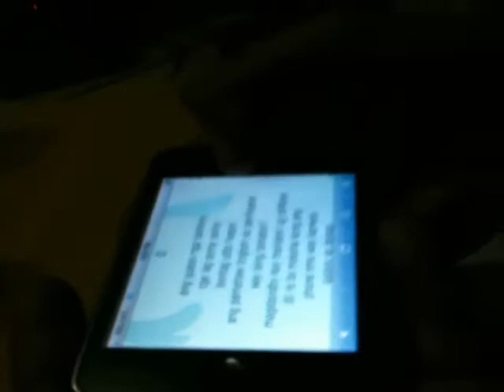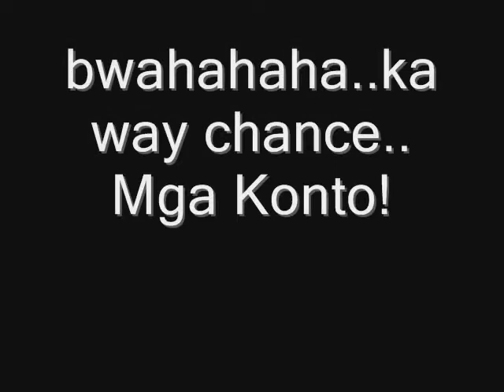Liar Evil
Song just for fun..Here are some Polpol in Brunei...:-p   Wala sa tuno mga konto!